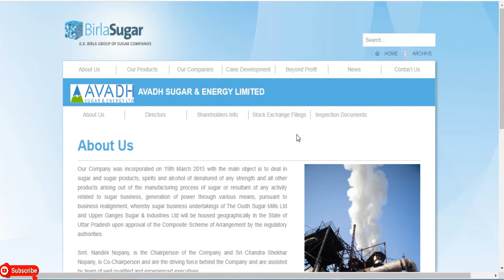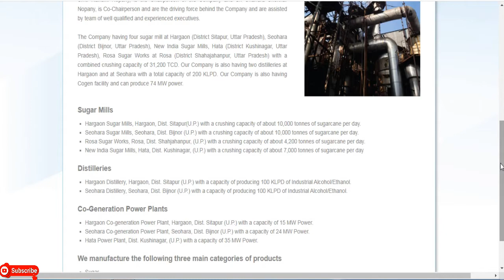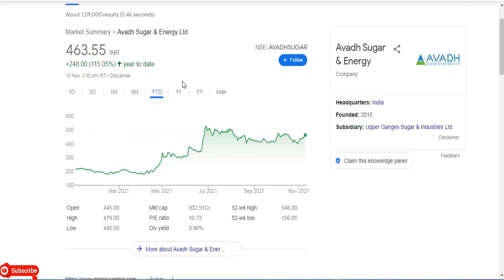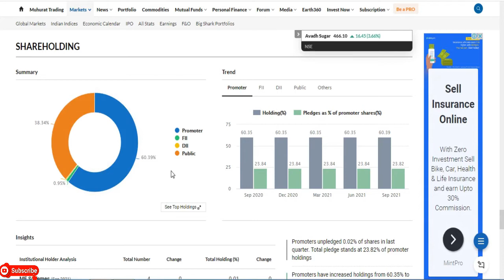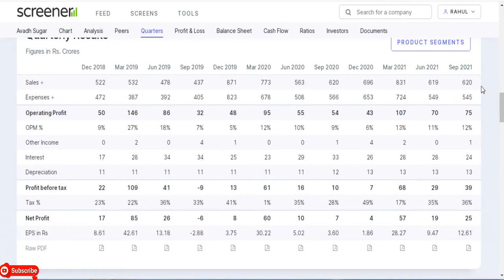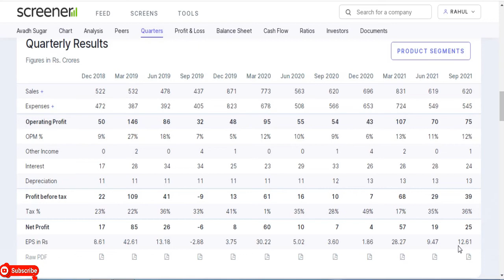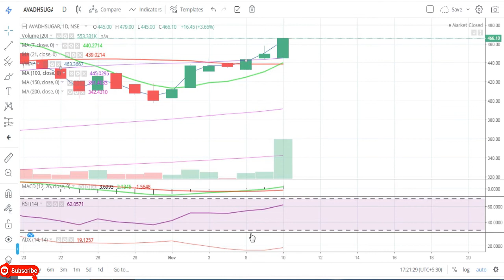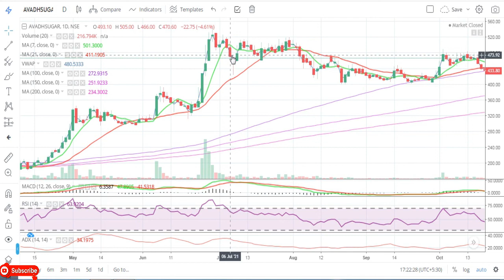Avadh Sugar & Energy Ltd || Quarter 2 Result 2022 Update || Latest Target Avadh Sugar Share